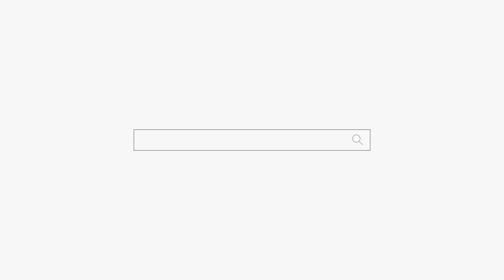"왜 이렇게 마음이 아프고 불쌍하냐..." 천안점집 평택점집 무당 성환 천상선녀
됩니다.